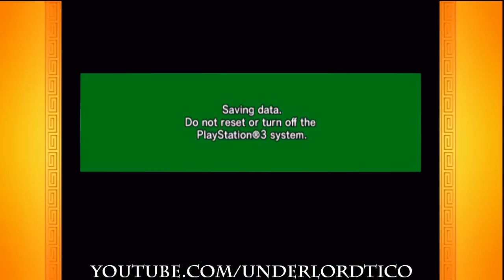DBZ Budokai 3 HD - Dragon Arena Cell vs The World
Dragon Ball Z Budokai HD Collection
Dragon Ball Z Budokai 3 HD Dragon Arena Cell vs The World. People requested it so here it is. It isn't completely versus everyone and also is not Lv99 since I would have to play for 2+ hours to get there with this character; but is here nonetheless. I found it funny because against characters like Racoome I was trying to play around and kick him away ftw while he kept teleporting.

Is tricky predicting when the AI will teleport in DA since the Ki cost for teleporting changes depending on their level and stat assortment.